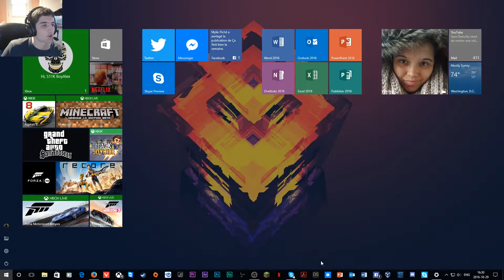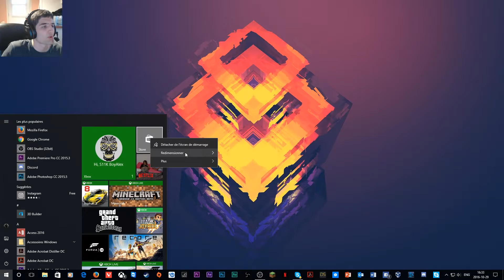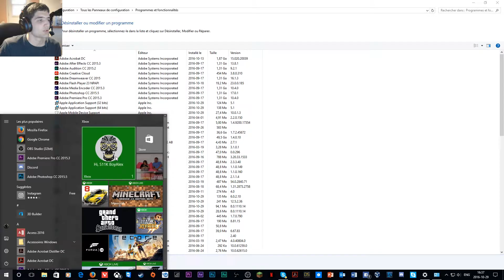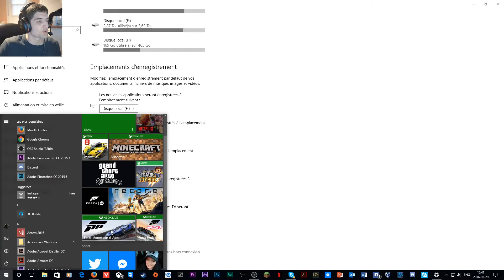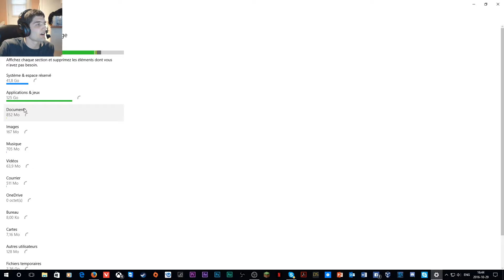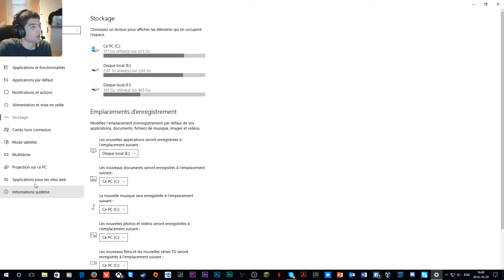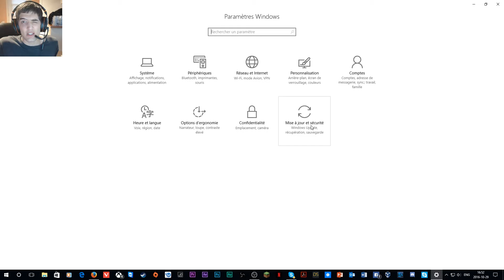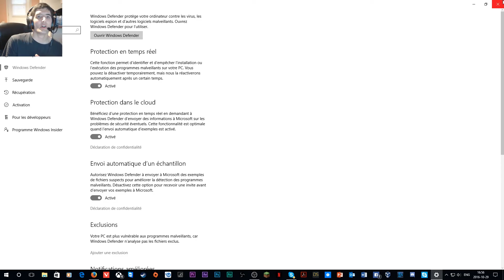Windows 10 Guide ép.1 | Menu démarrer, gérer le stockage et la sécuriter sous Windows 10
Voici un commencement d'un guide sous Windows 10. Dans cette vidéo je fais le tour de quelques fonctions de Windows 10.

▼ Économise sur des jeux MULTIPLATFORME ! ▼